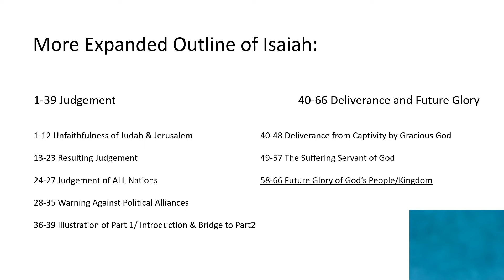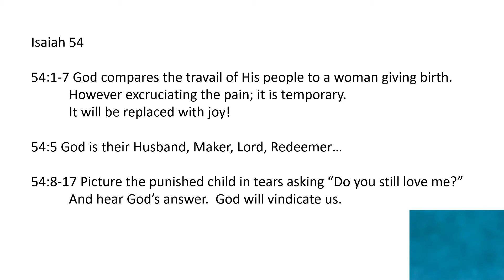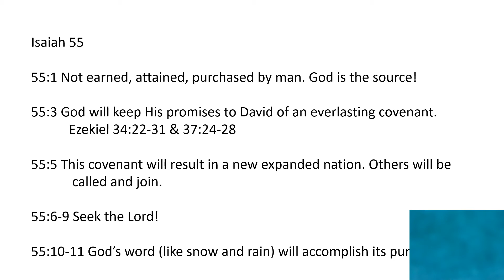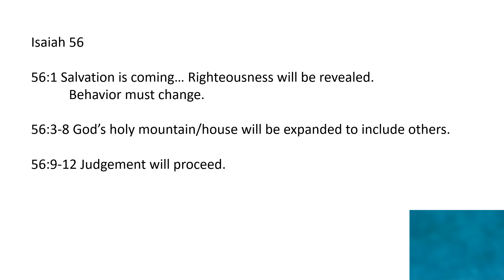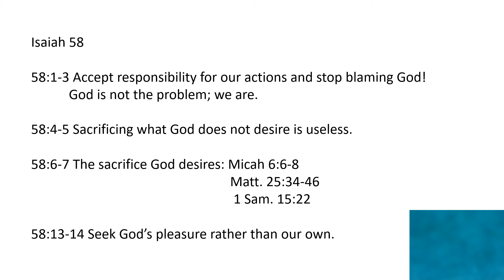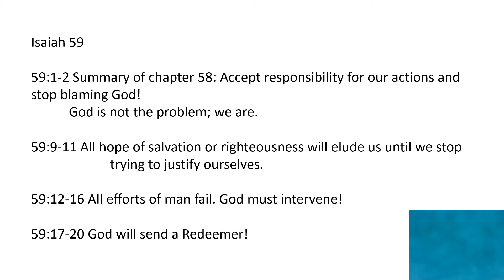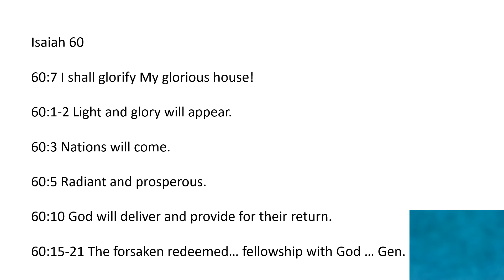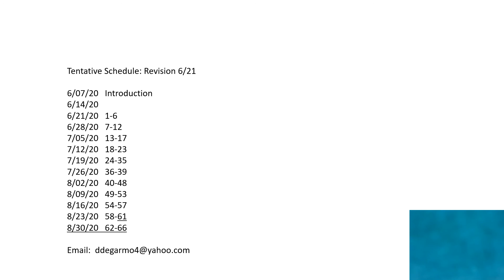Isaiah Week 11